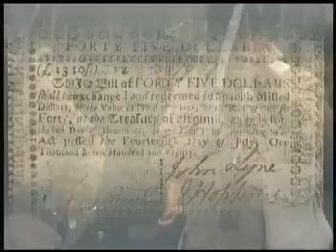mr lytles class 1776 George Washington Continental Army